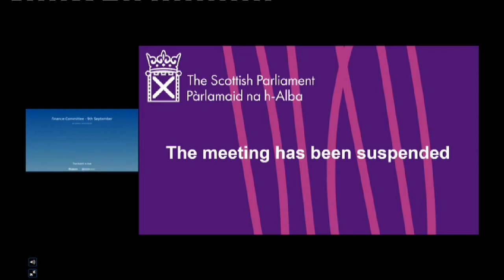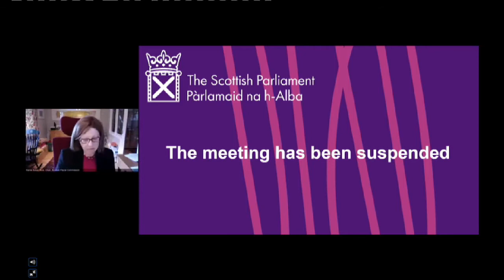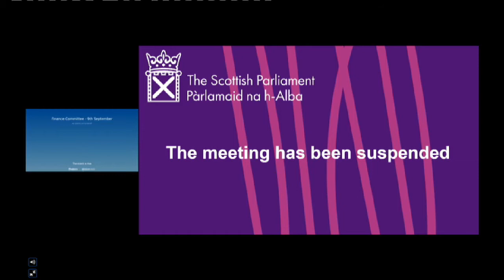UK Withdrawal from the European Union (Continuity) (Scotland) Bill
Finance & Constitution Committee:
The Committee takes evidence on the Bill at Stage 1 from - Michael Russell, Cabinet Secretary for the Constitution, Europe and External Affairs, Scottish Government.

'These are perilous days, weeks and months for the future prosperity of Scotland and the rest of these islands. The eighth round of negotiations between the United Kingdom and the European Union takes place this week, and significant issues are still outstanding. We are apparently hurtling towards the cliff edge of no deal or a very poor low deal by the end of this year, because the UK Government has refused to seek an extension to the transition period. In the middle of all that, a bill on the UK internal market will be published today, which will ride roughshod over the competence of the Scottish Parliament and the Welsh Assembly and will severely damage the withdrawal agreement.

In that context, I believe that it is vital that we take action now so that we can protect the interests of the people, businesses and environment of Scotland, and the bill that we are considering today is crucial to that task. It is critical in ensuring that there continue to be guiding principles on Scotland’s environment and it will establish an environmental governance body to secure full and effective implementation of environmental law. It is also critical that it gives us the legislative tools that we need in order to maintain some stability and consistency in our laws after the powers in the European Communities Act 1972 are lost. The bill is also critical to ensure that, where it makes sense to do so, Scotland can continue to align with EU law in future, which the people of Scotland expressed as their preference in the 2016 referendum. We have waited for more than four years for clarity and we cannot wait any longer. It is for the Parliament and Scotland to decide how to legislate for those matters, and that is what the bill aims to do.

I will briefly address issues that have arisen during the course of the evidence that the committee has taken. To clear up a couple of misunderstandings, I will clearly set out what the bill provides for. In recognition of the unique circumstances in which the bill is brought before Parliament, the power will expire after 10 years. The length of the sunset period is an attempt to provide stability, to avoid the potential need for numerous and different bills, to allow time for us to assess the impact of Brexit and, if I might say so, to take us very comfortably through the period of accession of an independent Scotland to the EU. For the purposes of clarity, I ask the committee to note that, although the power at section 1(1) will, at some time, expire, section 3(3) makes clear that any regulations that are made under that power will not expire.'
Michael Russell

Convener - Bruce Crawford (Stirling) (SNP)
Deputy convener - Murdo Fraser (Mid Scotland and Fife) (Con)
Committee members:
George Adam (Paisley) (SNP)
Tom Arthur (Renfrewshire South) (SNP)
Jackie Baillie (Dumbarton) (Lab)
Alexander Burnett (Aberdeenshire West) (Con)
Angela Constance (Almond Valley) (SNP)
Patrick Harvie (Glasgow) (Green)
Dean Lockhart (Mid Scotland and Fife) (Con)
John Mason (Glasgow Shettleston) (SNP)
Alex Rowley (Mid Scotland and Fife) (Lab)

The following also participated:
Claire Murdoch (Scottish Fiscal Commission)
Dame Susan Rice (Scottish Fiscal Commission)
Michael Russell (Cabinet Secretary for the Constitution, Europe and External Affairs)
Professor Alasdair Smith (Scottish Fiscal Commission)
9 Sep 2020